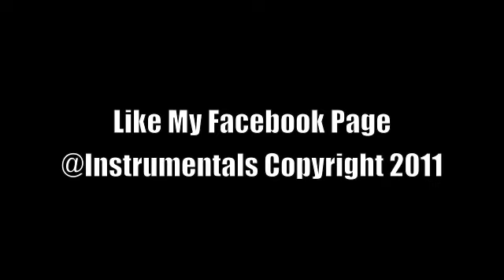Garageband Song Check Link In Description